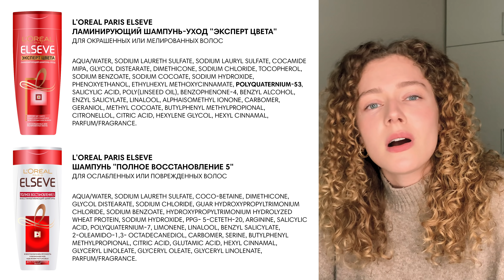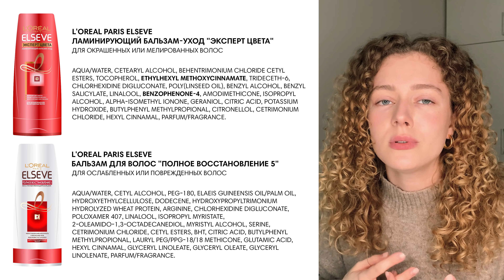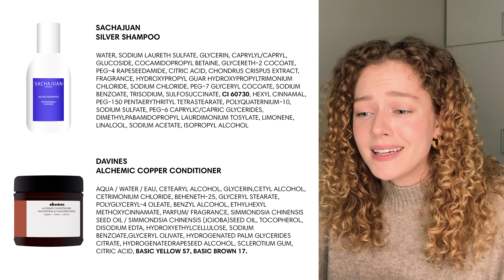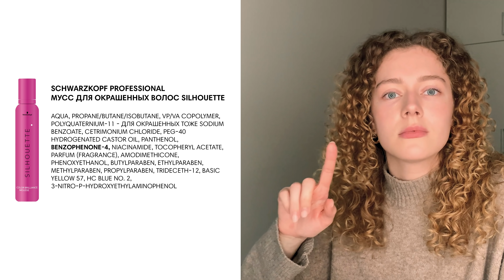Средства для ОКРАШЕННЫХ волос против ОБЫЧНЫХ - есть ли разница?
Сравниваю похожие средства для окрашенных волос и обычные и выясняю, нужна ли специальная косметика для окрашенных волос?

Катя, автор иллюстраций к этому видео: telegram @kaatyzol